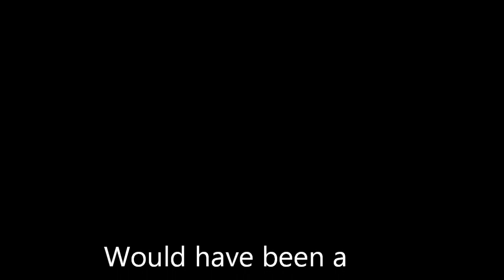Ireland v England 2011: Brian O'Driscoll Try ruled out for Forward Pass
Ireland v England 6 Nations 2011: Build up to Ireland's Brian O'Driscoll scoring a try that was subsequently ruled out because of a final forward pass.